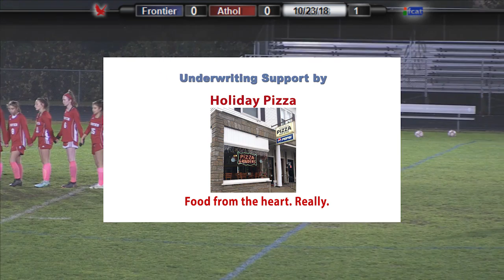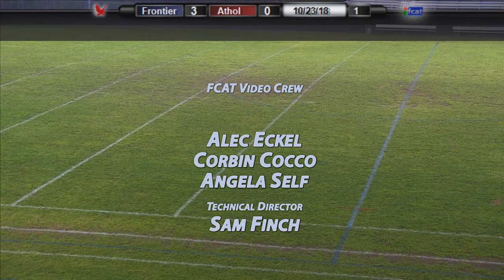Frontier Regional School Girls Soccer vs Athol